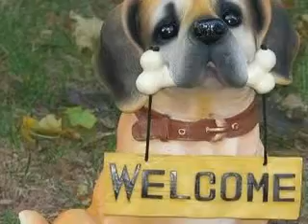things i like 2!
i love all this stuff